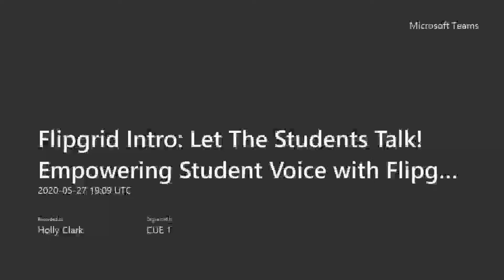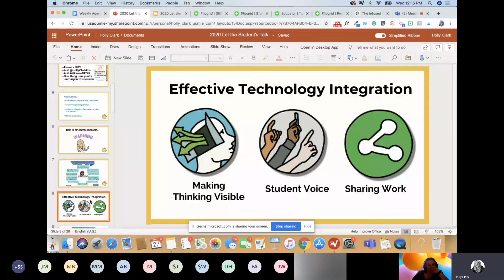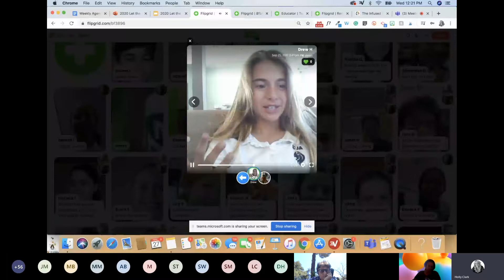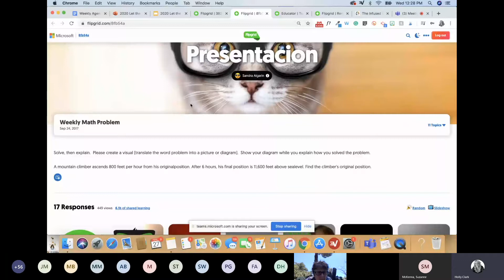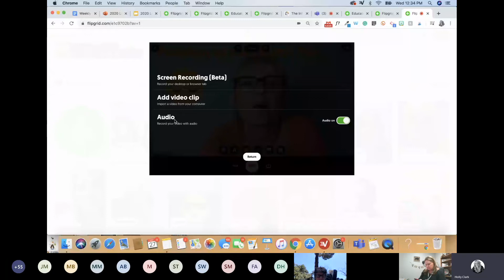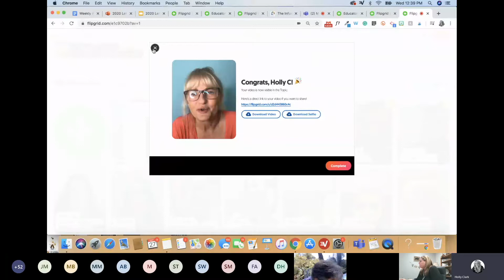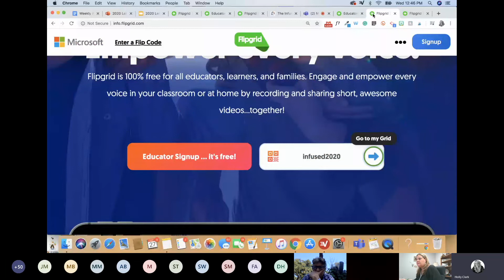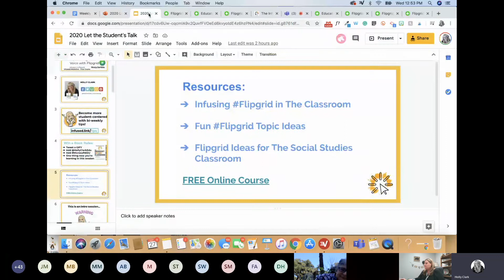Flipgrid Intro – Let The Students Talk! Empowering Student Voice with Flipgrid with Holly Clark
Student voice is more than just letting students talk, it’s about allowing them to take ownership of their learning and make their thinking and understanding visible. In this session, we look at three ways you can help students develop their voices and begin to understand their strengths and passions as learners.